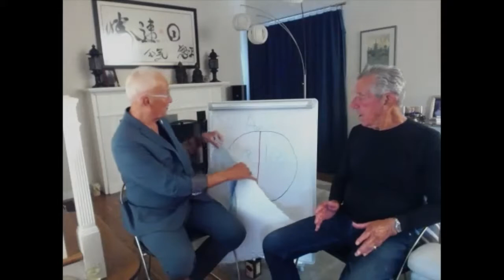Aikido, Robert Nadeau & Teja Bell in Conversation , Nadeau Shihan, Virtual Dojo, 2021-07-30